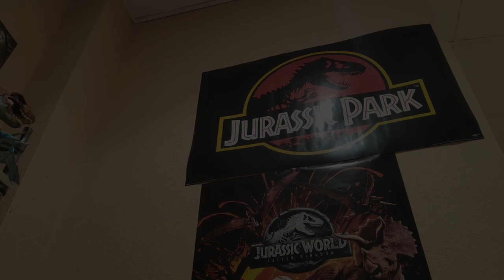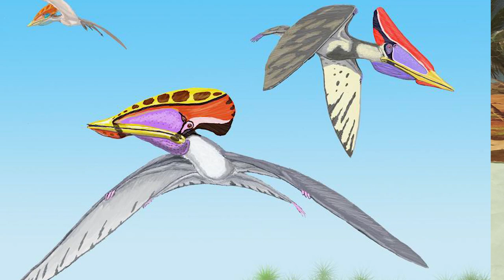REVIEW TUPUXUARA REPTILES VOLADORES PTEROSAURIOS! // PAPO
Buenas Familia Jurásica hoy os traigo la Review del precioso Tupuxuara, un pterosaurio llamativo y muy bien hecho!